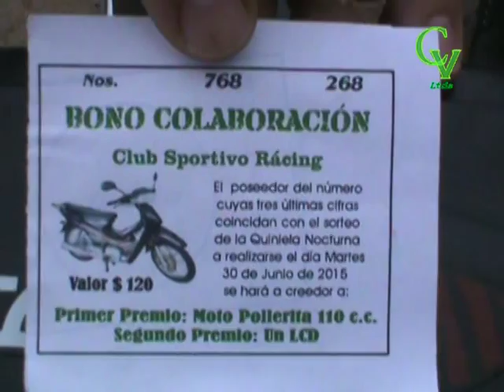Entrega Rifa Racing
El Club entregó la moto de su Rifa..
Agosto 2015